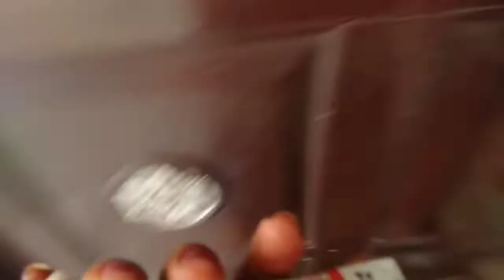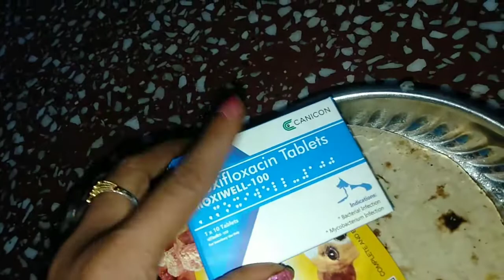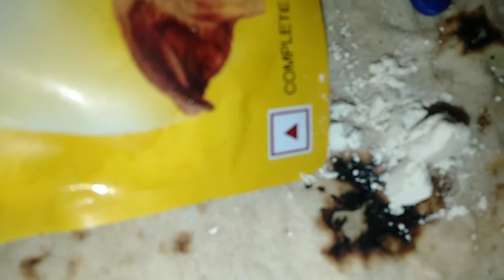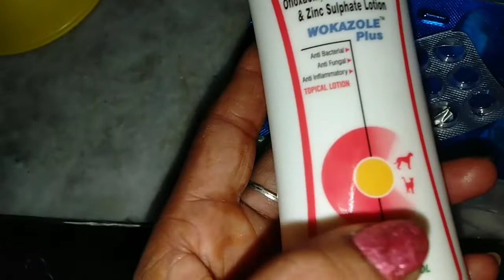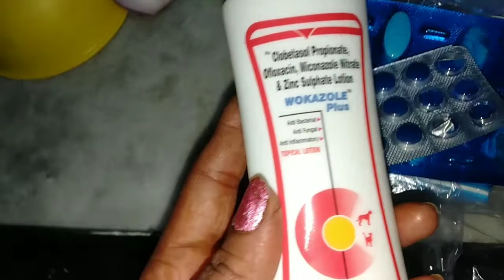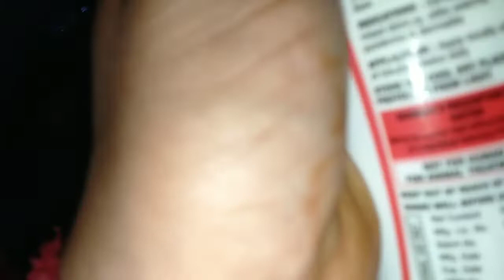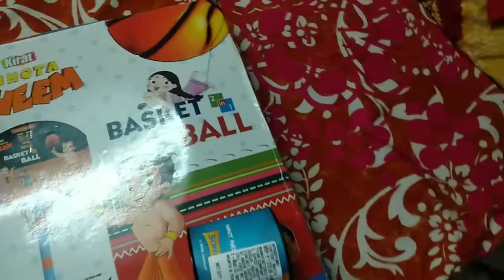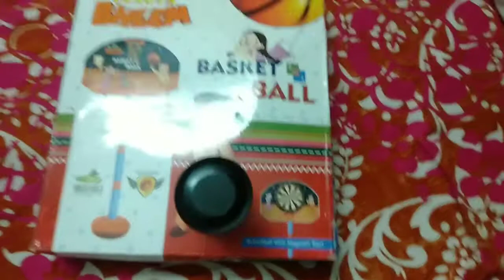zomato || chicken tandoori vlog day 51😋🍗